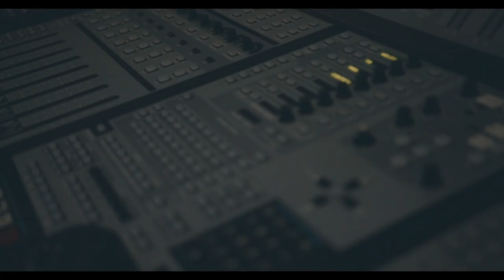Fatman Scoop & DJ Sultan Behind The Scenes at Chicago Recording Company (CRC)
This is Behind The Scene footage documenting DJ Sultan and Hip Hop legend Fat Man Scoop in the studio at Chicago Recording Company (CRC) during the recording of their new single SocaSlide" also featuring Trini artists Screws